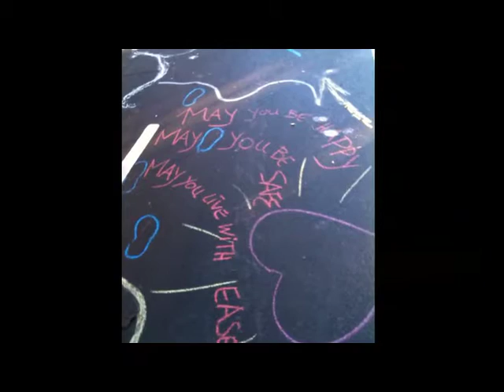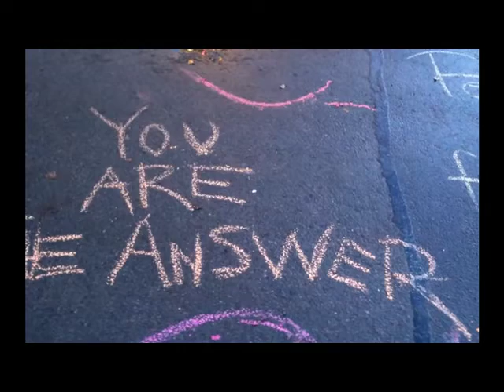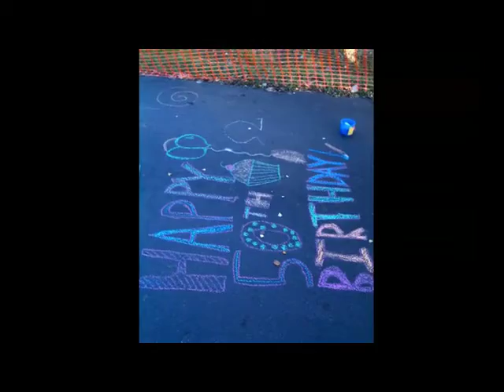street painting movie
Action for Community Streets at The Park, Findhorn. To make our roads a shared space where pedestrians have priority we create events to raise awareness. This street painting session took place in Nov 2012 during the 50th Birthday celebrations of the Findhorn Community.